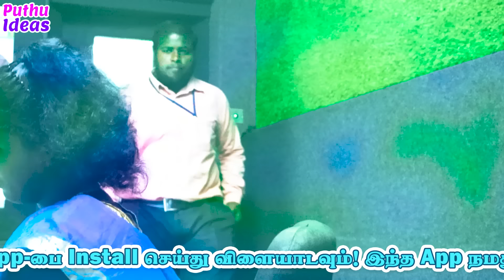என் உணர்வுகள யாருமே புரிஞ்சிக்கலையே.. .. 😭😭 || Wife Sentiment Video Emotional Video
*கொஞ்சம்கூட இரக்கமே இல்லாத கணவன்...😭😭 || Wife Sentiment Video Emotional Video PuthuIdeas*

PuthuIdeas